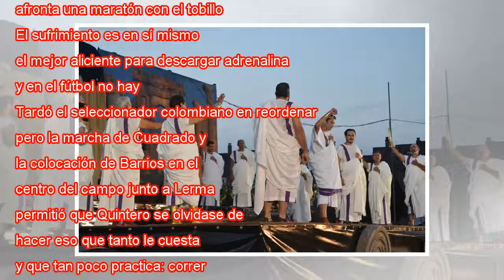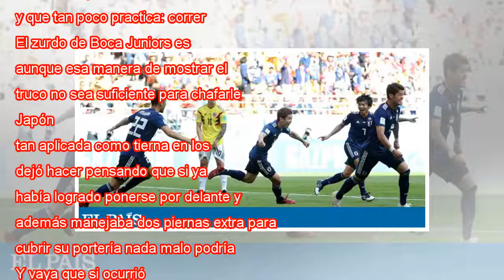Japón aplaca la rebelión colombiana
Directo Previa Con un juego sin alardes, beneficiado por error garrafal de Davison Sánchez que empeoró con su expulsión Carlos Sánchez, tímido en gran medida pero decidido en su voluntad de no ceder una conquista inesperada, Japón derrotó a Colombia ...